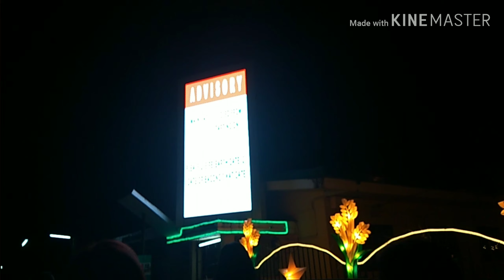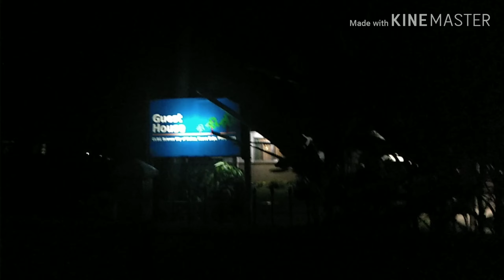DAY 1: Bye RTU hello CLSU